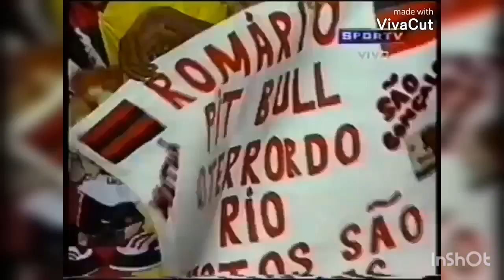Romário vs Vasco (Final da Taça Guanabara 1999)